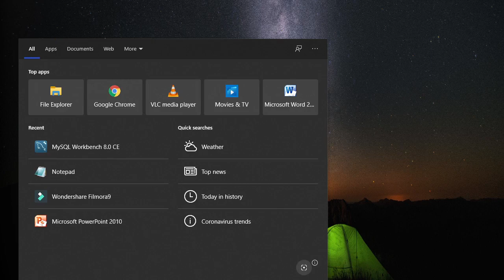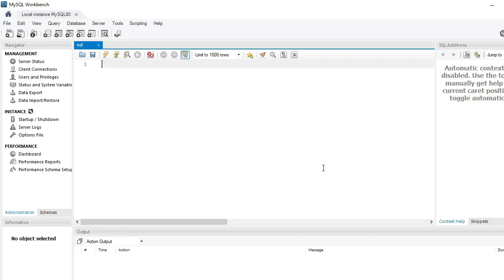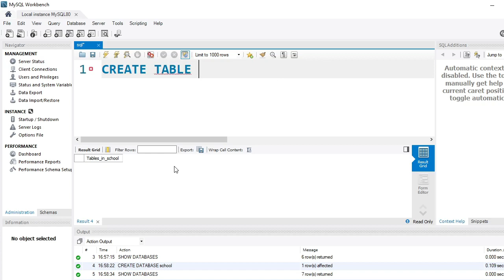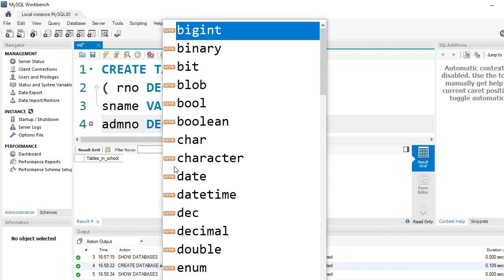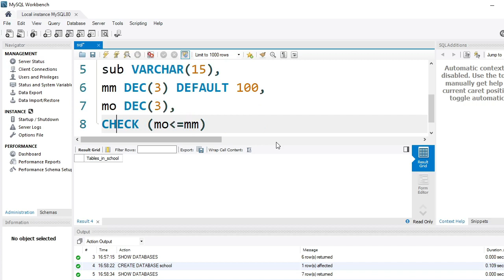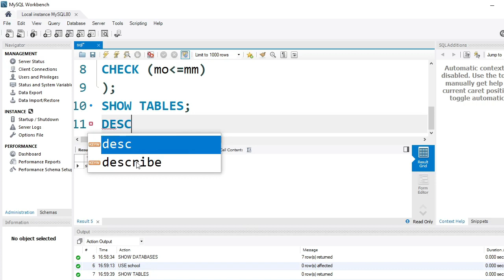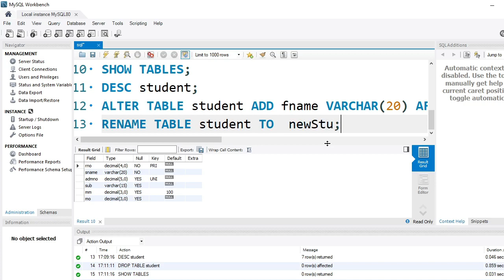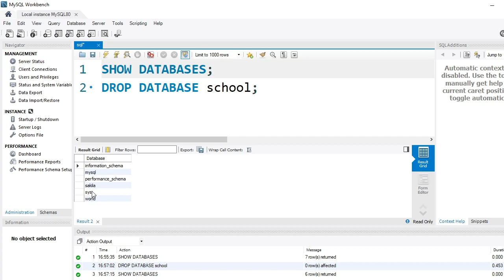SQL | DDL Statements - CREATE, ALTER, RENAME, DROP using MySQL Workbench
DDL Statements
CREATE DATABASE
CREATE TABLE
ALTER TABLE
RENAME
DROP TABLE